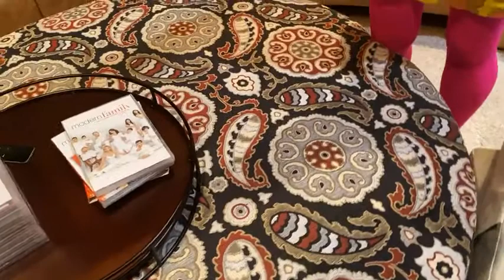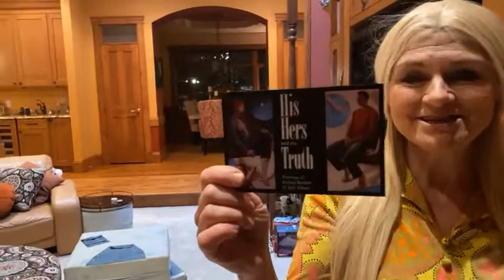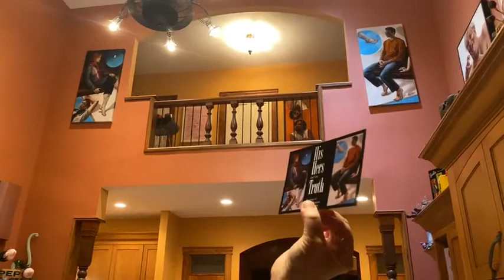Living Figuratively Episode 45 Getting High in the Family Room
LIVING FIGURATIVELY is the show that asks the question, Why NOT fill your home with the fascinating faces and figures of people you don't even know? Why NOT fill your home with figurative art?

Watch Living Figuratively via Facebook Live every Thursday night at 6:00 PM on Judy Takács' Art when Judy takes us on a virtual docent tours of her home and studio and talks about her own work and pieces from her collection.

For Episode 45 we continue Getting High (on art of course!) and take a look at  Judy's new and improved, double height family room.

Improved with the recent hangings and rearrangements of large art, hung high.

Kicking it off with a stunning drawing by Shirley Campbell and an insiders look at curating clutter with Barbie Cases and vintage folding chairs…Judy takes us on a high and low tour of her family room.

A couple older family portraits are beautifully and symmetrically hung by the art installers from Bonfoey Gallery, along with an older award winner from Judy's Seven Deadly Sins Series.

The Queen of this wall, however is one from the legendary Shirley Aley Campbell's, Anniversary.

And, as always there are loads of decorator tips, this time all about hiding stereo equipment and painting leather couches!

Second in an ongoing and scattered series where we "get high" in other parts of Judy's beautiful home and studio…chock full of figurative art!